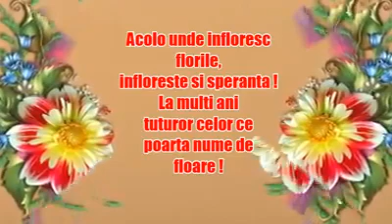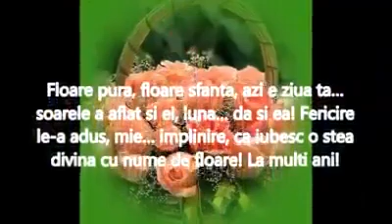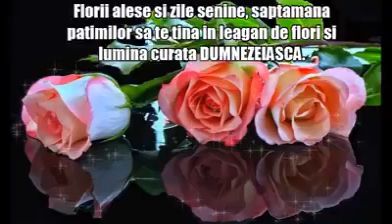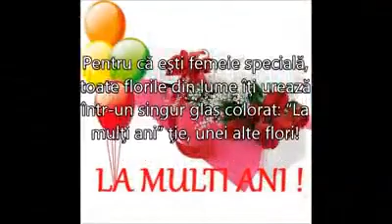La mulți ani,Flori frumoase!!, 🌹🌷🌸💮🌼🌺🌺🌺